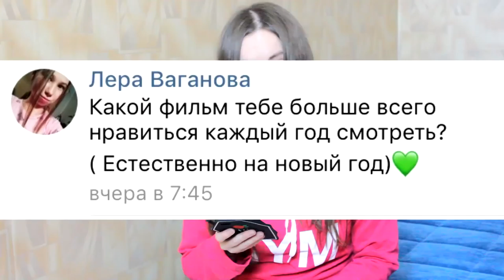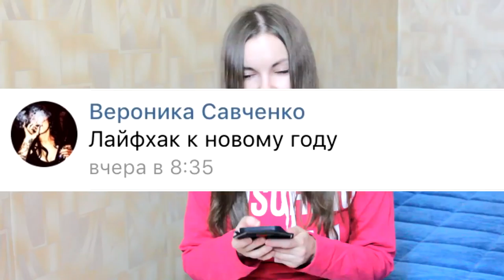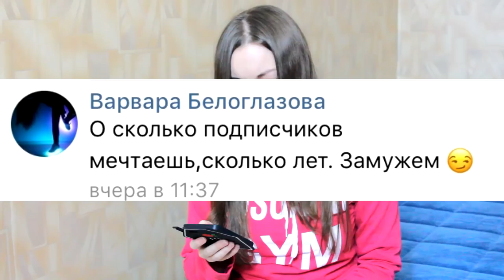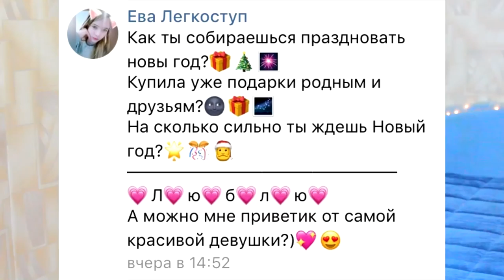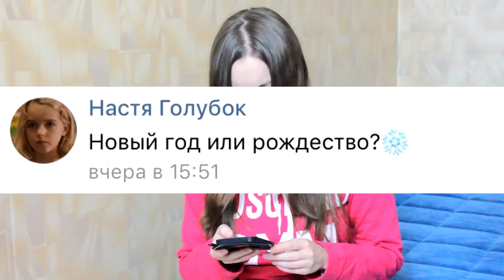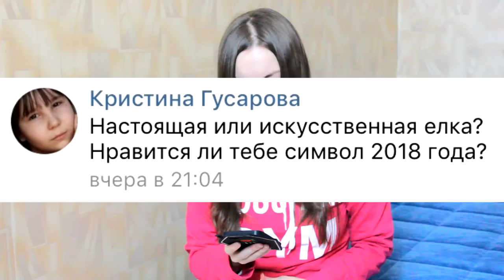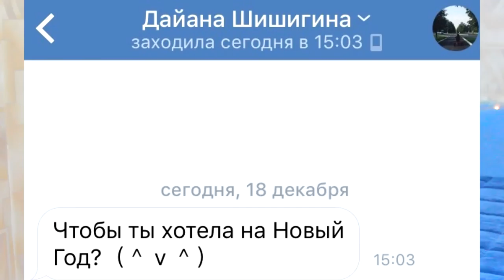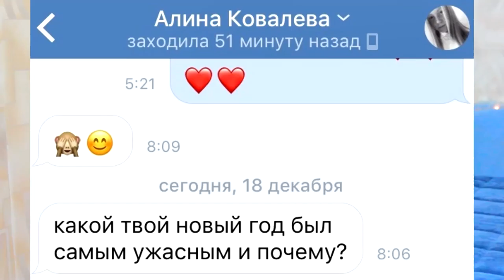НОВОГОДНИЙ ВОПРОС — ОТВЕТ || НОВОГОДНЯЯ ВПИСКА || САМЫЙ УЖАСНЫЙ НГ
Вот и предновогодний вопрос-ответ появился = )
Хорошего просмотра  = ) И с наступающим Новым Годом = )